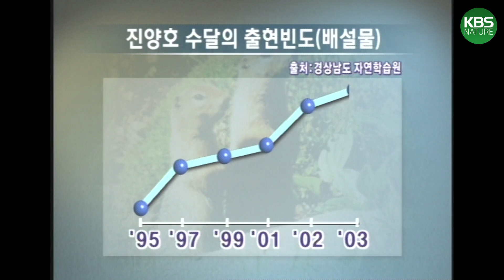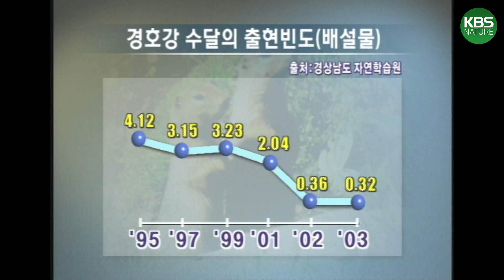수달 경호강에서 길을 잃다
한국의 야생수달 관찰기
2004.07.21 KBS 환경스페셜 방송